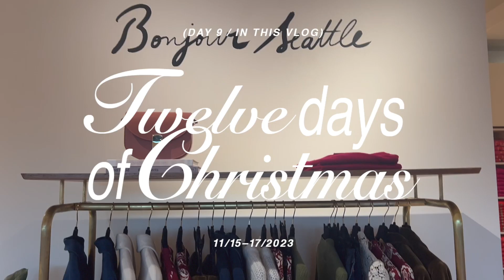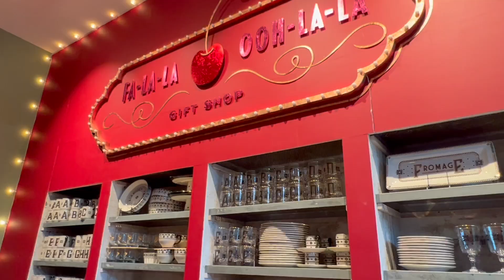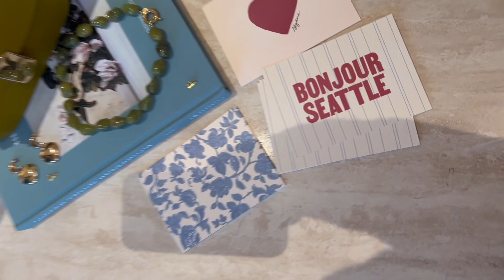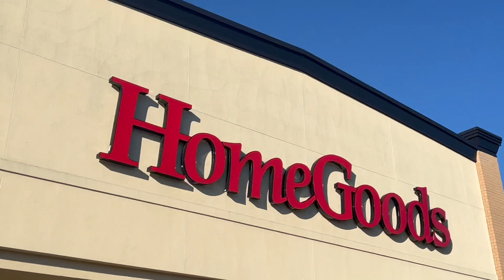12 Days of Christmas / just like Christmas stuff, idk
Welcome back!
This vlog was from November but I wanted to post it for the holidays!

tiktok and blog are on the back burner for now

FAQs/
Cameras? iPhone 13 Pro and trying out an older camcorder
Thumbnails? Adobe Illustrator/Photoshop
Video Editing? iMovie (for now)
Uploads? Most Sundays! But more for the 12 days of Christmas